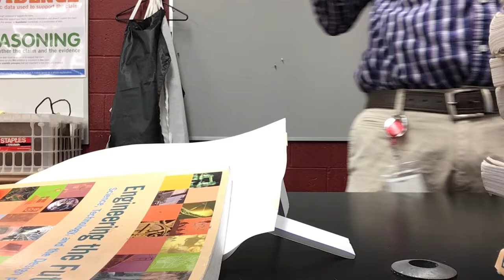Kadin deck 2021